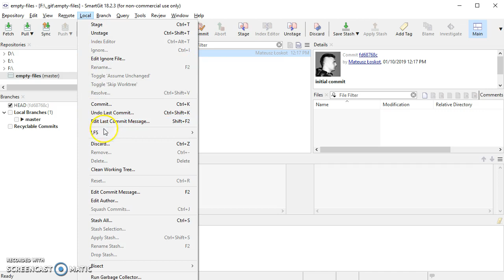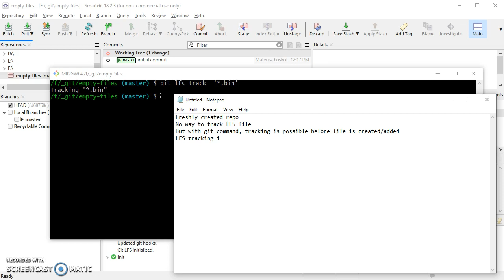SmartGit 18.2.3: Local - LFS - Track (Part 1)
SmartGit does not allow to track arbitrary files with LFS, before actual file is created/added.